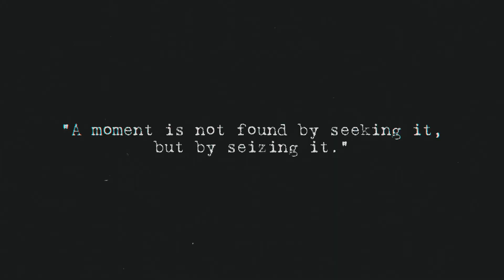The Grand Moment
My Amazing Nephew Ryan in Cooperstown. His first at bat, he hit a GRAND SLAM‼️💪🏽